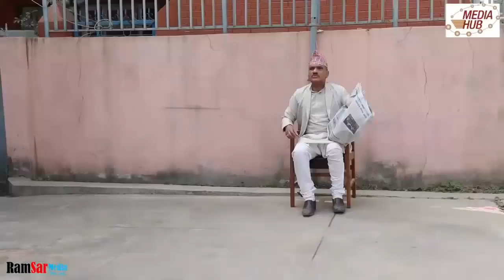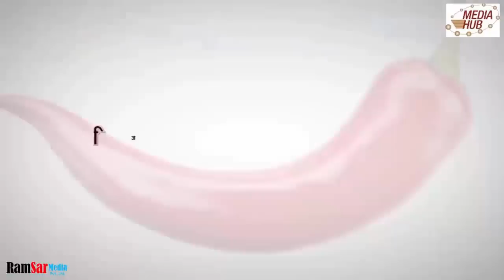जिरे खुर्सानी, 16th August 2018, Best Comedy Repeat Episode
Copyright @ Ramsar Media Pvt. Ltd. Director :- Niraj Nepal
Writer : Santosh Khanal
Camera Person :- Manoj Shrestha
                                Dilip Bista
Visual Editor :- Rabin Bhatta
                           Rajendra Manandhar
Technology :- Subash Pokhrel
Graphics :- Arjun Pokhrel
Story Song :- Tanka Budathoki
Imagination :- Muna Nepal
Make up :- Yadhav Thapa
                    Jiwan Pasa
Light :- Bijay Raut
             Dipak Raymajhi
Voice :- Janak Budhathoki
              Jitu Nepal
Choreography :- Saroj Adhikari
Management :- Deviram Parajuli
                            Hom Nath Timalsina
Actor/Actress :- Rajaram Poudel,Shiva Hari

Bairagi, Sabita Gurung, Jitu Nepal, Surbir

Pandit, Debira Parajuli, Sunita Gautam, Sita

Ghimire, Niraj Nepal, Kumar Binod Poudel, Kabindra Tripathi, Aashok

Niraula, Purna Thapa, Rabi Dangol, Khem

Lamichane, Narotam Silwal, Narayen Nepal, Sita Devi Timalsena,

Subodh Gautam, Hom Nath Timalsina, Subham  Nepal ,Manraj Shrestha, Devi Ram Parajuli (Bhoklagyo)

All Exclusive copyright of these videos are with Ram Saraswoti RamSar) Media Pvt. This new Episode of Jire Khursani is presented to you. This is episode 556.
Ⓒ RamSar Media Pvt. Ltd